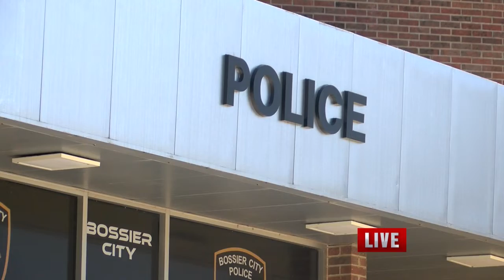Sanford and Morehead plead not guilty to 7 Counts in Criminal Case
The NBC 6 Evening News Team presents the latest information on the events of the day and timely updates on local sports, weather conditions and traffic issues.